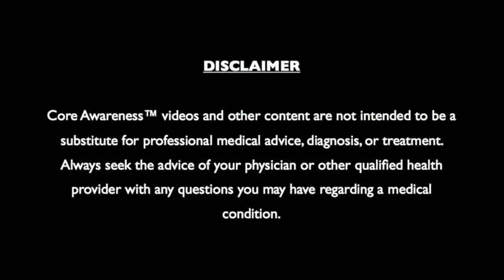Liz Koch Interviews Denise Bloemen aka The Bone Shaman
About Denise Bloemen (the short version)

Denise Bloemen is a Dutch therapist, TAO healer, educator, and author.
She received her diploma in Heilgym Massage and Physiotechnology, which later became Physiotherapy and worked as a therapist in both hospitals and in private practice in The Netherlands.  After more than 50 years of observing people, their habits, and their motor skills, Denise came to an important conclusion … If a person is told to “relax your muscles” it does not mean that you can make this happen. This realization advanced the importance of bringing the mind into the body and the power it exerts on a physical, emotional, and spiritual level.

After exploring a variety of systems, Denise became a TAO Teacher and discovered the ancient Chinese system of healing. In addition to Physiotherapy and Healing Tao, Denise studied Chinese Healing Art and Tuina, Emotional Bodywork, and became initiated into Reiki 3.  She is fondly known in the Netherlands as the “Bones Shaman.”  Her available teachings and training are available on her

 Denise is the author of 'Feelings Bewust Bewegen', which is the 3rd edition of the book 'Bewust Beter Bewegen'. The book is an introduction to moving naturally, such as an animal or a healthy child. She encourages to explore moving like a child from within, so to learn to push oneself up against the earth and stand using one's bones/skeleton. Focusing on moving with relaxed muscles, open joints, and experiencing our skeletal structure by being in one's "zero point", her book offers simple exercises that invite the reader to integrate these simple principles into one's lifestyle.

Denise gives tributes to her many teachers: Aalt Aalten, a teacher from a Japanese system called The Changery.  Anette DerksenStudied who certified her in Chi Nei Tsang (organ massage)and whom Denise took her first TAO classes with; Renée Navarro and Giles Marrain whose workshops in Chi Nei Chiang she took. Denise also studied Healing Tao with Reinoud Eleveld, Kah Wah Choy, Inge Maassen, and Birgit Haberkamp, with in-depth training with Michael Winn, Juan Li, and René Navarro.

A BIG thank you to Désirée Bourgonje creator of Tao Zeeland in the Netherlands who helped me organize this interview.